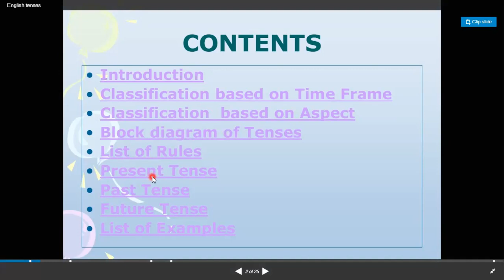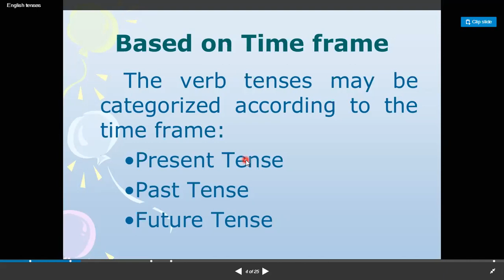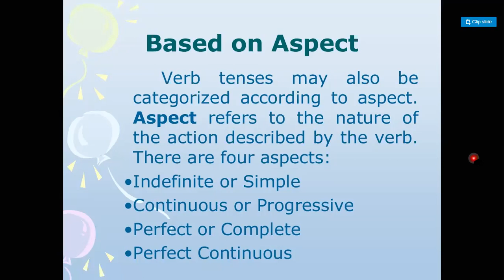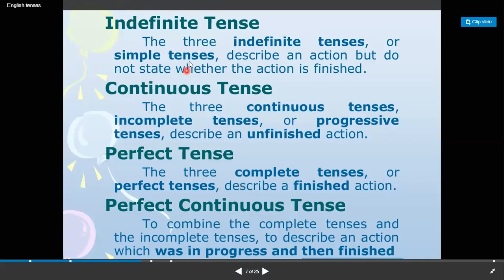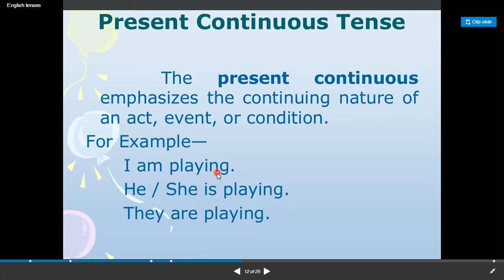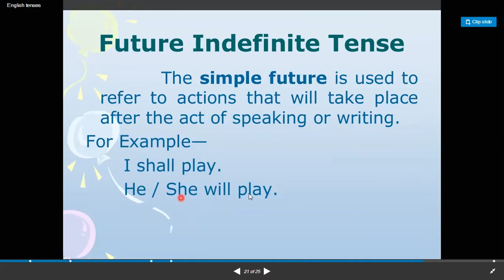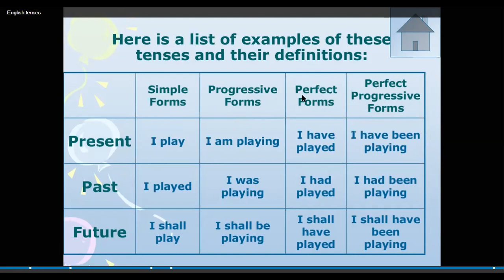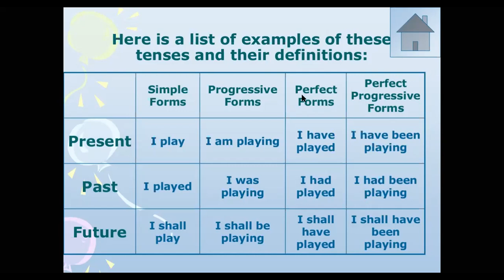HOW TO UNDERSTAND TENSES IN AN EASY WAY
ONLINE_CLASSES have been started.( Only_for_Ladies).

You have to submit fee through easy paisa or BANK